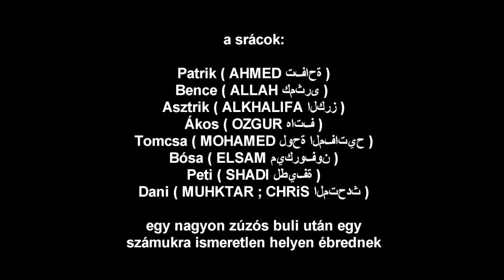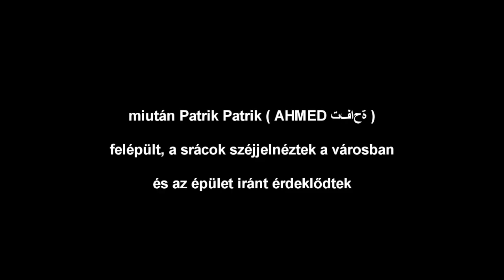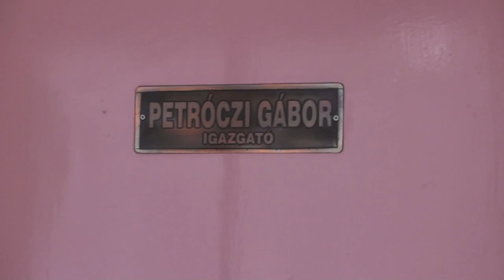11/C arabok kampányfilm - szavazz Patrikra!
bocs mindenkitől, de csak most jött össze a kampányfilm, a várakozást talán ellensúlyozza
a hd videó